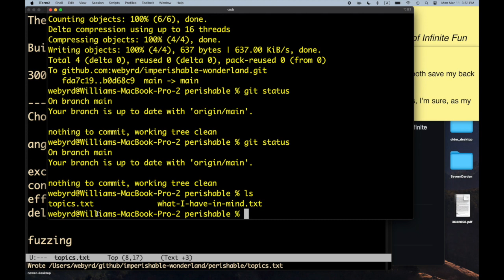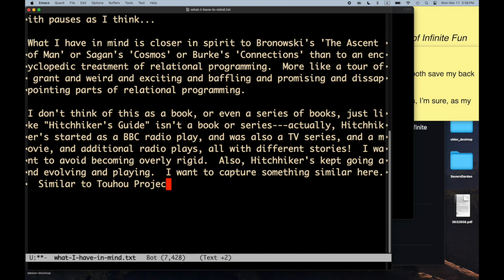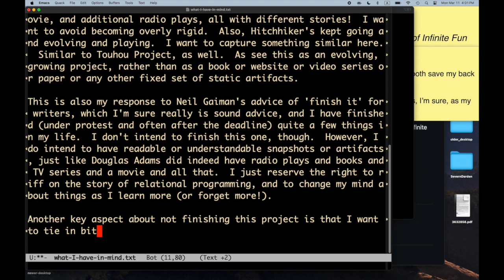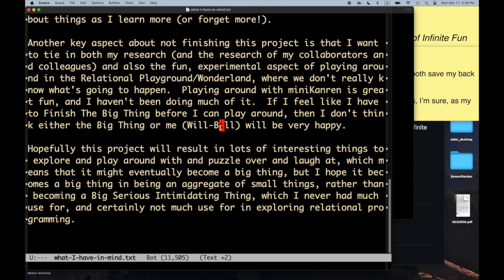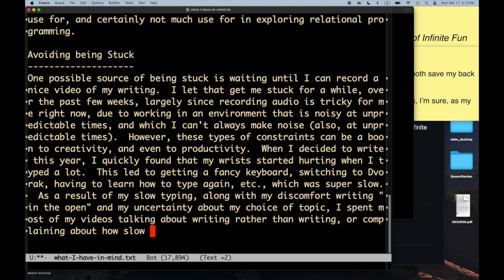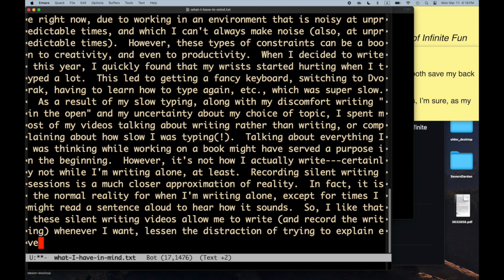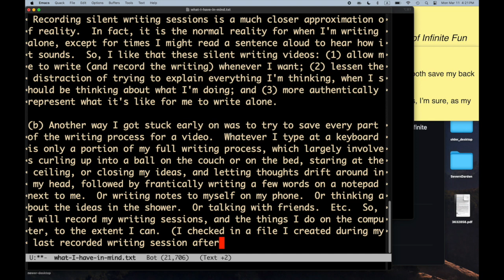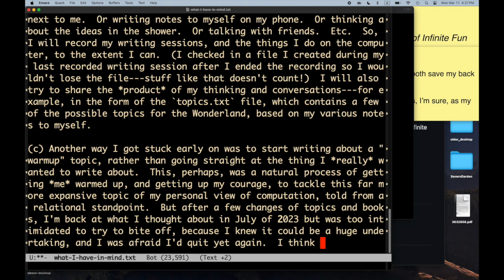An Imperishable Wonderland of Infinite Fun -- Part 2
The second silent writing episode on Will's Epic Project, 'An Imperishable Wonderland of Infinite Fun'.

These videos show Will writing silently, due to the necessities of Will's working environment, to focus on actually creating the work rather than *talking* about creating the work, and to present a more authentic version of what it's like for Will to write solo.  Please see the GitHub repo (link above) to see the files Will is working on.